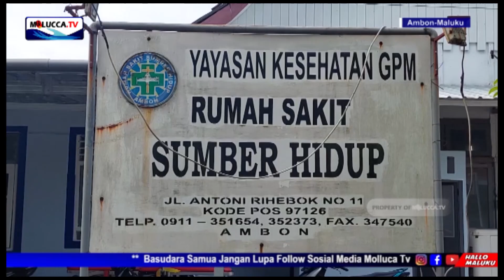SIDANG PERDANA KASUS UPAH NAKES RS SUMBER HIDUP.(AMBON-MALUKU) / HALLO MALUKU NEWS.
PIHAK YAYASAN RS SUMBER HIDUP TAK HADIRI PERSIDANGAN